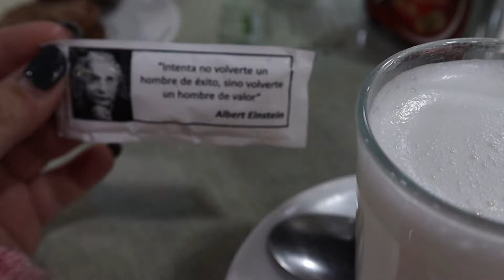VLOG// CAMBIO DE RUTINA